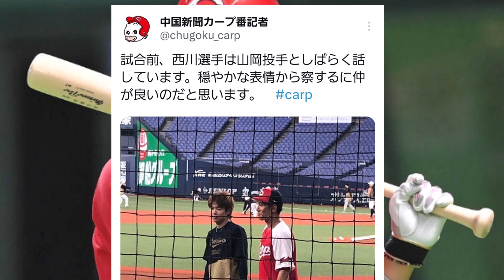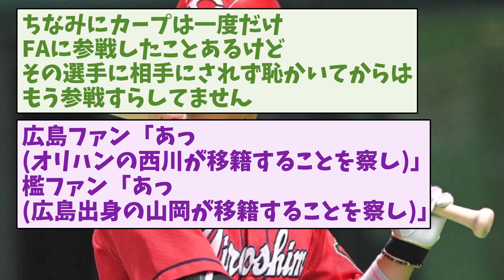広島西川、オリックス山岡とかなり仲良さそう…【野球】【2ch 5ch スレ】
広島東洋カープ　　広島　オリックス　西川 龍馬　　山岡 泰輔

効果音ラボ
OtoLogic